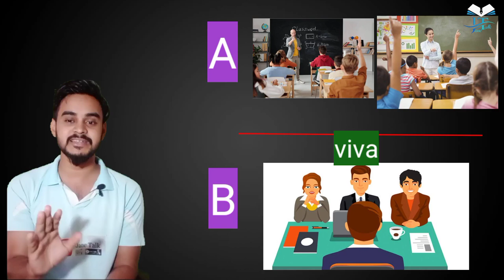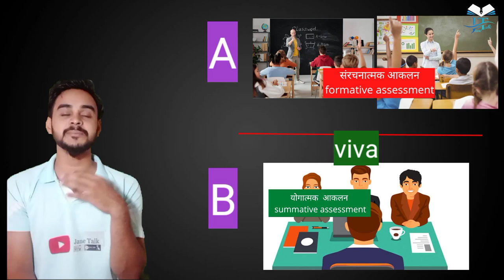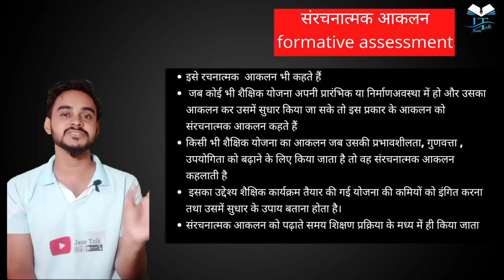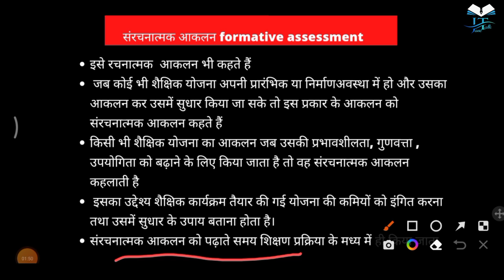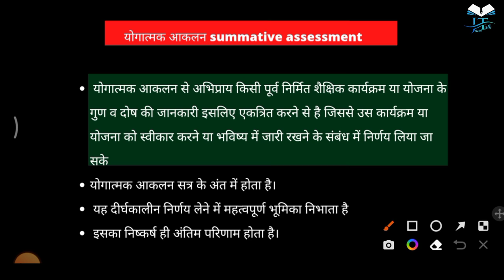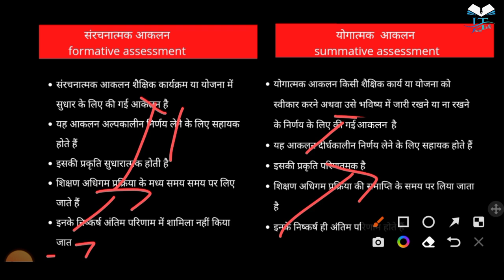Assessment : formative assessment & summative assessment संरचनात्मक आकलन एवं योगात्मक आकलन